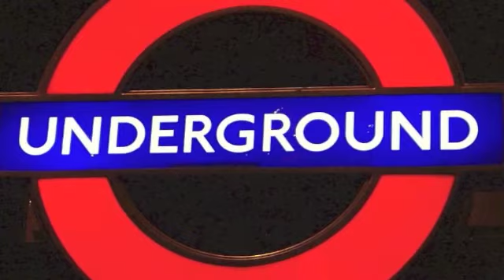HU17 1 2G Outro